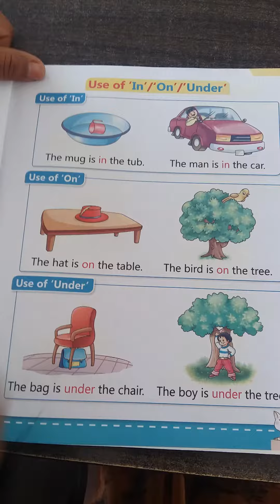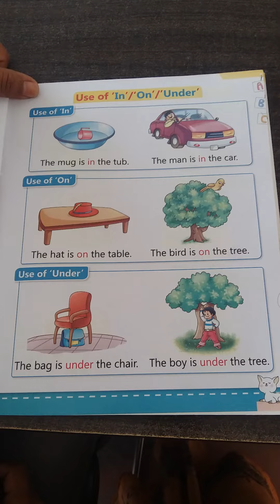Class Prep Subject English Day 96 By Mam Sarita Shekhawat